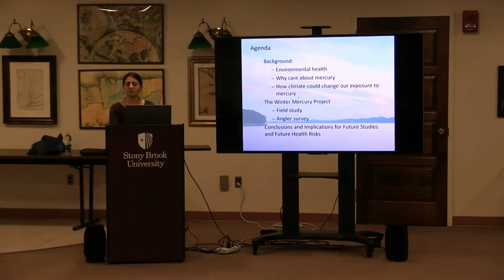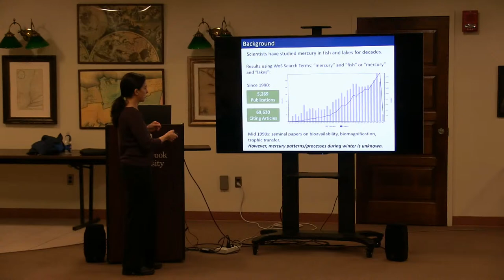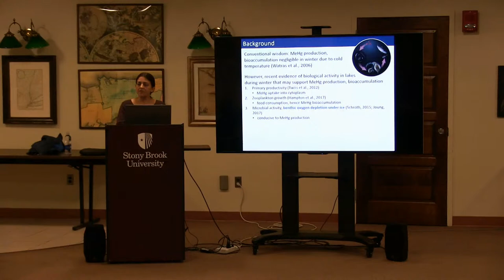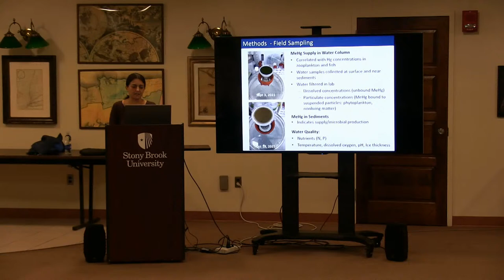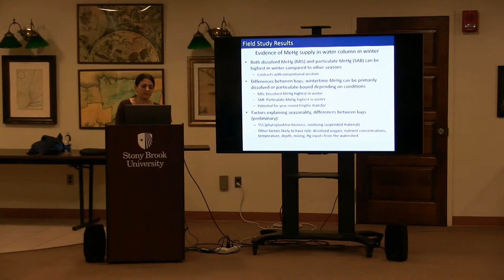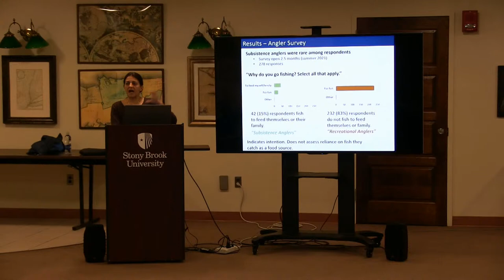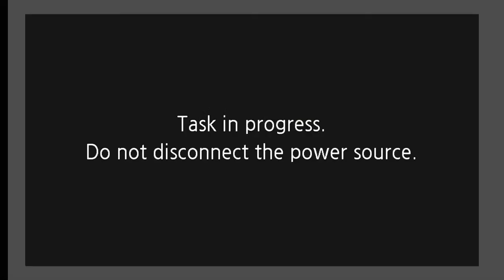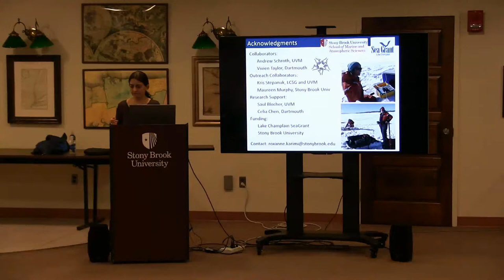WINTER MERCURY PATTERNS IN LAKE ECOSYSTEMS & OUR FUTURE ENVIRONMENTAL HEALTH RISKS - DR. R. KARIMI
The health risks and benefits of eating fish are expected to change through the future, as climate change alters fish contaminant levels. However, scientists do not fully understand the influence of climate on fish contaminants, including mercury. Patterns of mercury bioavailability and transfer through the food chain during the winter are unknown compared to other seasons, despite their potential sensitivity to climate warming. Dr. Karimi will show new findings that demonstrate how mercury bioavailability in lake ecosystems can be highest in winter compared to other seasons. Dr. Karimi will discuss future scenarios as winters continue to warm, the implications for health risks to different subpopulations, and broader considerations for the future risk-benefits of fish consumption.

Roxanne Karimi is a Research Scientist in the School of Marine and Atmospheric Sciences. She studies how environmental factors influence aquatic pollutants in freshwater and marine ecosystems, and how those pollutants impact human health. Dr. Karimi was trained in Ecology and Environmental Health at the University of Pennsylvania and Dartmouth College. Her research has been supported by the National Institute of Environmental Health Sciences, the United Nations Environment Programme, New York Sea Grant, and Lake Champlain Sea Grant.